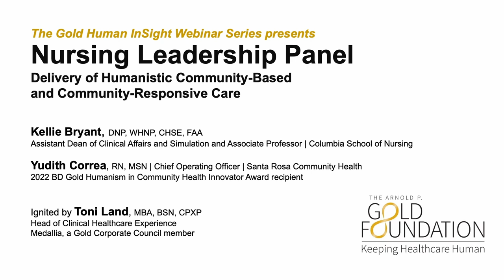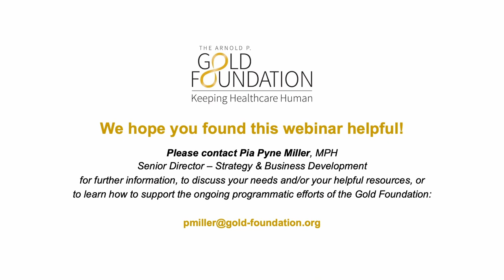Gold Human InSight Webinar: Nursing Leadership Panel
This Gold Human InSight Webinar features a Nursing Leadership Panel on the “Delivery of Humanistic Community-Based​ and Community-Responsive Care.” This presentation was taped live at the 2022 Planetree International Conference in Baltimore and is now available to the entire Gold community.

The webinar features three nurse leaders who have been innovators in the support, building of, and delivery of humanistic community-based and community responsive care initiatives:

Kellie Bryant, DNP, WHNP, CHSE, FAAN, is currently the Assistant Dean of Clinical Affairs and Simulation and Associate Professor at Columbia school of nursing’s accredited Helene Fuld Health Trust Simulation Center. Columbia University is a member of the Gold Partners Council.

Yudith Correa, MSN, RN, PHN, is an innovative leader with over 20 years of commitment to federally qualified health centers and over a decade of progressive health care leadership. She is also the recipient of the 2022 BD Gold Humanism in Community Health Innovator Award.

Ignitor: Toni Land, MBA, BSN, CPXP, is the Head of Clinical Healthcare Experience at Medallia, a Gold Corporate Council member. She has brought 33 years of experience in healthcare to her focus on strategy and solutions in impacting quality outcomes and delivering positive patient and family experiences.

The Gold Foundation engages an “Ignitor” to serves as a catalyst to spark and fuel the discussion, and to take the conversation to the next level with their insights.

The panel explores varied healthcare settings and experiences from three nurse leaders who have worked in community health, hospital, academic, and corporate healthcare. Participants will leave with knowledge they can transfer and enact back in their own settings. This session is directed to nurses and healthcare professionals in community health, hospital, academic, and corporate healthcare settings.